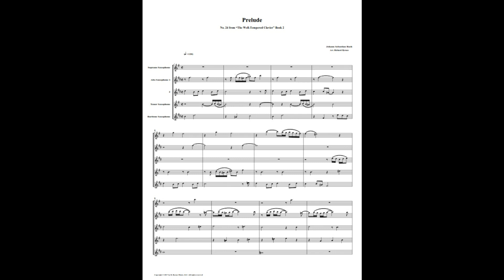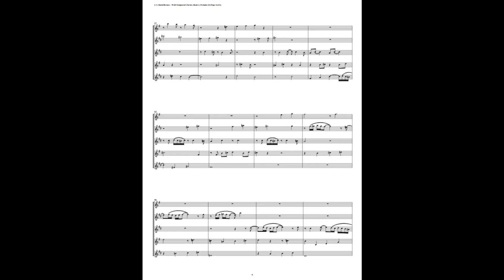J.S. Bach - Well-Tempered Clavier: Part 2 - Prelude 24 (Saxophone Quintet)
This is an arrangement by Richard Byrnes for Soprano Sax, 2 Alto Saxes, Tenor Sax & Baritone Sax.